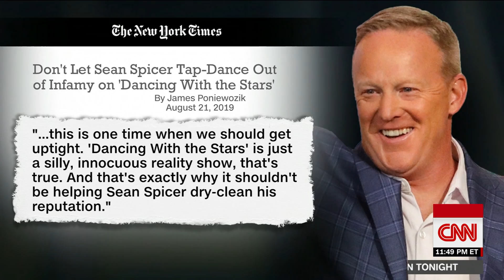'Dancing With The Stars' slammed for casting Sean Spicer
New York Times chief TV critic James Poniewozik explains why he thinks ABC made a mistake in casting former Trump White House press secretary Sean Spicer on the new season of "Dancing With The Stars."